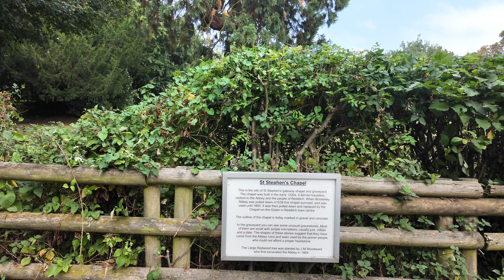Redditch Bordesley Abbey With my drone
i had a nice time with my drone ,great views of Redditch